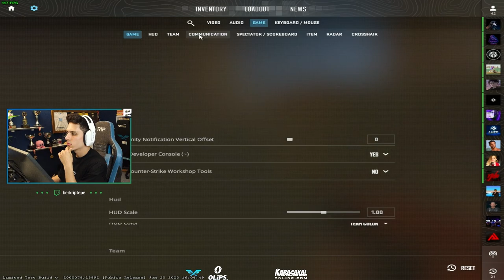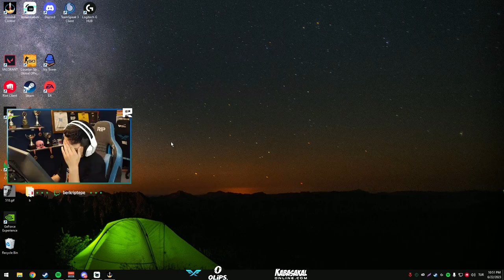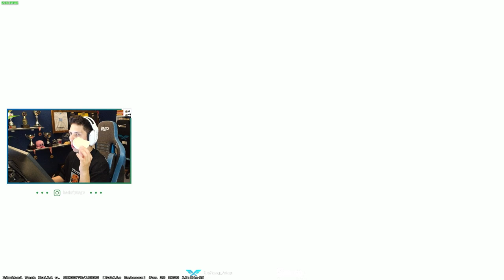Berk Rip Tepe - GÜNÜN BEKLENEN CS2 VİDEOSU! (Counter-Strike 2)